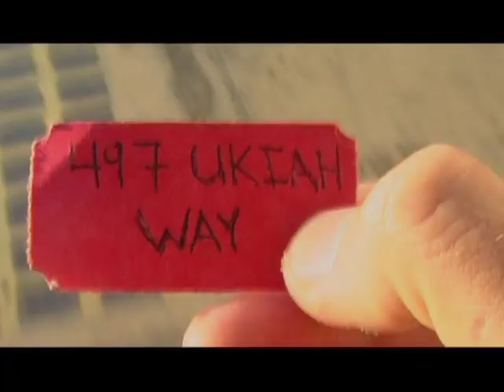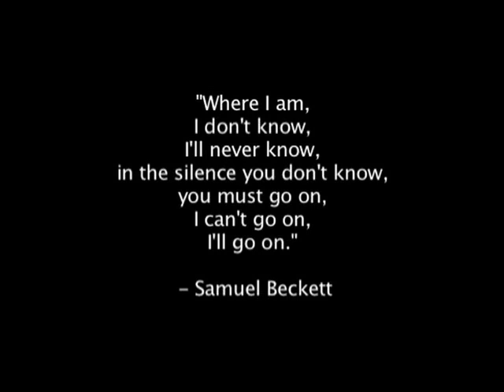Causa Sui - Directed by Kevin Allen Bicknell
First film in the William Gulliver series.

Filmed while attending PCC.